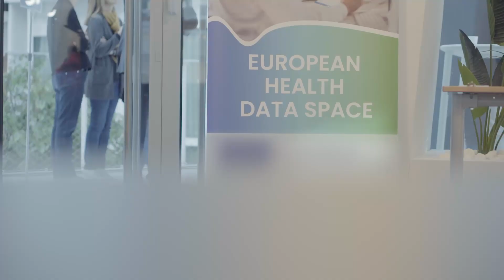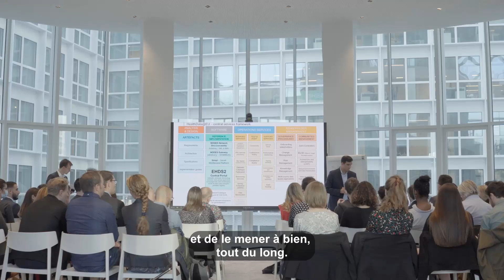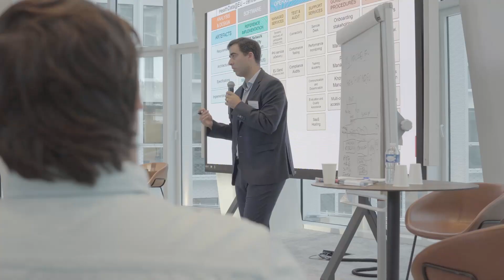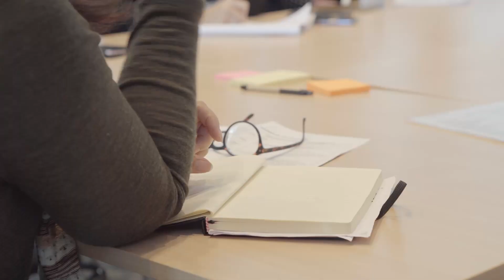HealthData@EU pilot - kick-off meeting best of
[FR] Sélectionné cet été par la Commission européenne, le consortium visant à mettre en œuvre le projet-pilote de l’Espace européen des données de santé (EHDS), a récemment lancé ses travaux. Pendant deux jours, les 17 membres ont discuté des priorités du projet ainsi que participé à des groupes de travail pour lancer les travaux prévus et les cas d’usage choisis du projet-pilote. Un accord de subvention avec l’Agence exécutive pour la santé et le numérique (Hadea) a également été signé, amorçant pleinement la dynamique du consortium. Découvrez le best-of de cet événement !

[EN] After being selected by the European Commission this summer, the consortium that aims to implement the European Health Data Space (EHDS) pilot project launched its work. During two days, the 17 members discussed the project priorities and participated in working groups to launch the planned work and selected use cases of the pilot project. The grant agreement with the Health and Digital Executive Agency (Hadea) was also signed, fully initiating the consortium's momentum. Discover the best-of this event !